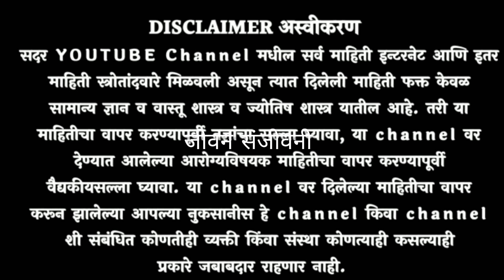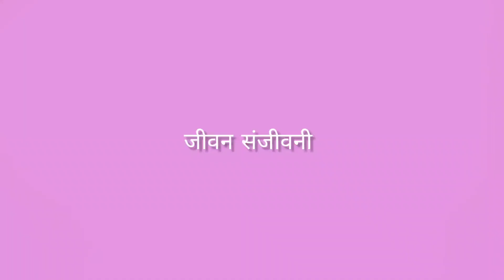हे ज्यूस प्या , डोळ्यांची नजर दुप्पट होईल , कमजोर डोळे , रातांधळेपणा उपाय ! Dole arogya upay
हे ज्यूस प्या , डोळ्यांची नजर दुप्पट होईल , कमजोर डोळे , रातांधळेपणा उपाय ! Dole dukhi

डोके जड होण्याची कारणे
डोकेदुखी
 डोकेदुखी वर घरगुती उपाय डॉक्टर स्वागत तोडकर
 डोकेदुखी वर उपाय
डोके जड होणे चक्कर येणे
डोकेदुखी उपाय
 डोके दुखणे
डोकेदुखी चक्कर येणे
dokedukhi var upay dr swagat todkar
 doke dukhane upay
 doke